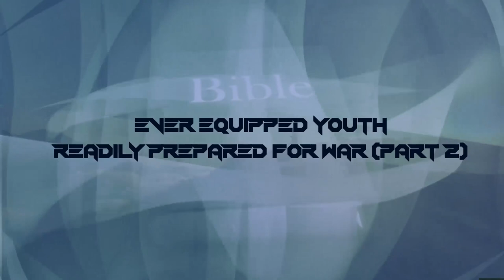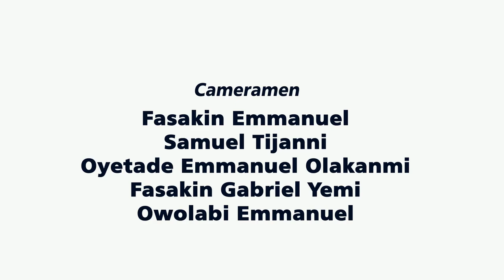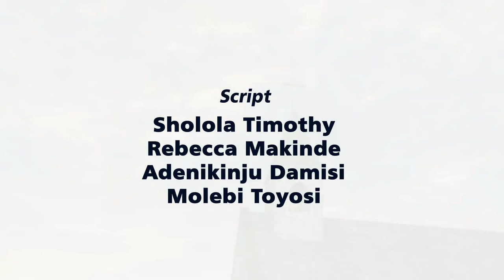BE EQUIPPED PART 2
Every youth irrespective of their background can get it right, be youthful and useful to God and their generations.
Watching this video will help you understand the essence of behaving great.
This video is an excerpt of the weekly TV program on GVTV every Wednesday by 7pm